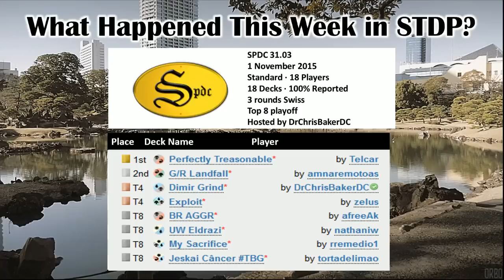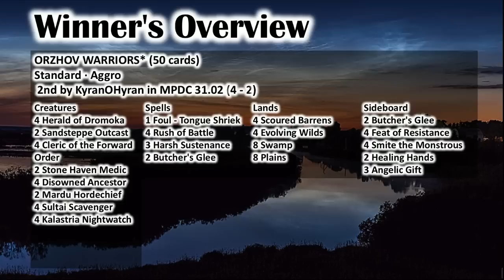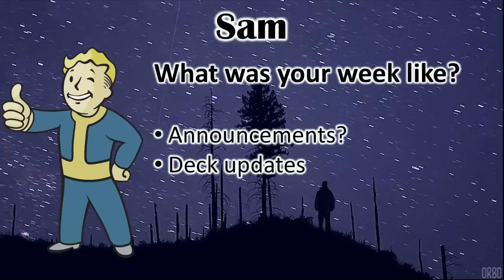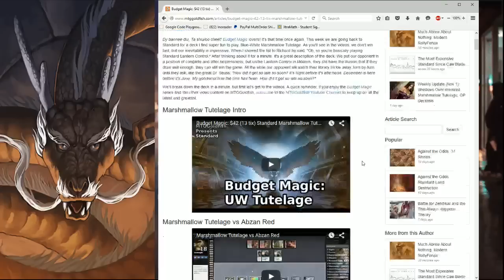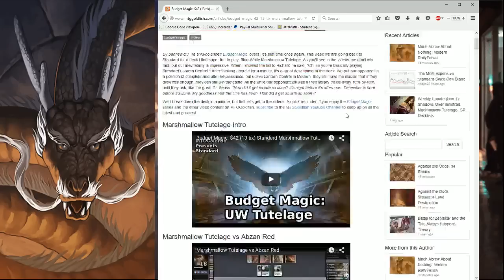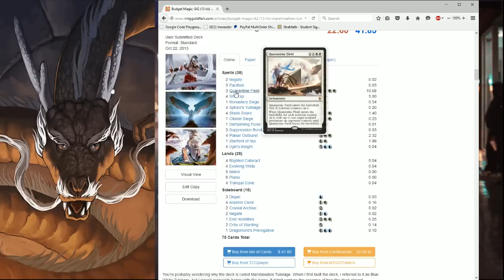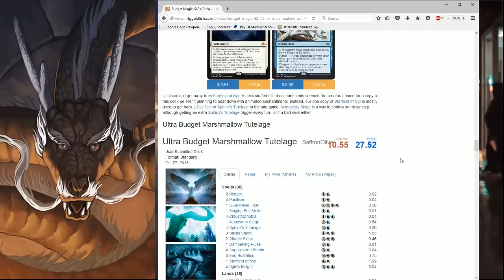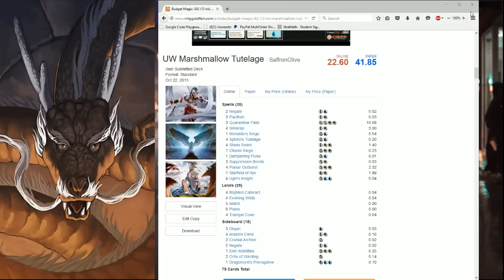The MagicGatheringStrat Show ep. 34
Like the song? Why not own it? Money goes directly to the artist.

This week on the Magicgatheringstrat Podcast Brennon and Sam lament the death of the filter whilst celebrating the life of the format.

Paper Pauper is discussed. Videogame streaming is discussed. Classic Pauper is discussed.

The Pauper Gauntlet starts November 8th so submit your decks now!!

It's the Magicgatheringstrat Podcast thanks for listening!